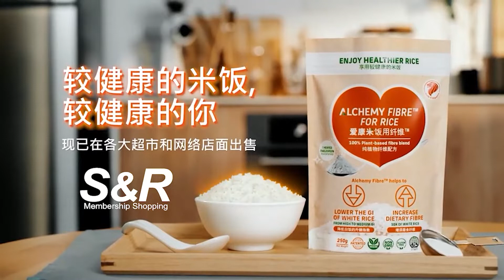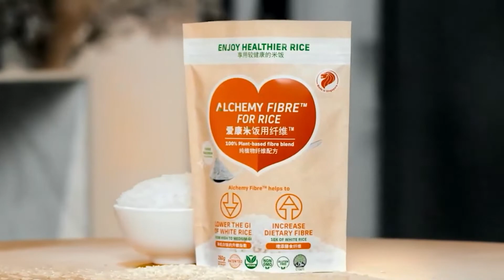CNTV 菲中新闻台 07/01/2022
In today’s episode:

● Marcos: Forging ties with other states best first step forward
● Chinese VP puts forward 4-point proposal on developing China-PH ties
● Ex-President Duterte urges Filipinos to support Marcos admin
● China's president visits Hong Kong: Xi hails territory 'risen from the ashes'
● Indonesian president visits Moscow for peace-building mission